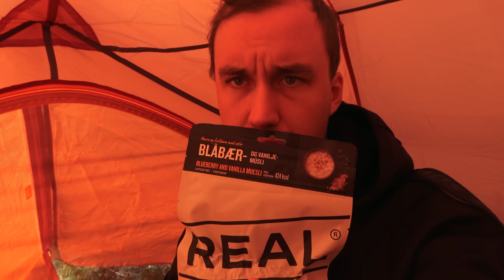FLUGFISKE EFTER HARR - ÖVERNATTNING UTE I VILDMARKEN (TWO HUNTERS)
I denna video får ni se när Joel testar olika älvar i jakten på stor harren. En hel del stor harr utlovas genom filmens gång, övernattning ute i vildmarken sker också.

Vill ni se alla filmer i förtid samt få rabatterat pris på stugbokning och dylikt så gå då in på och bli medlem där! :D